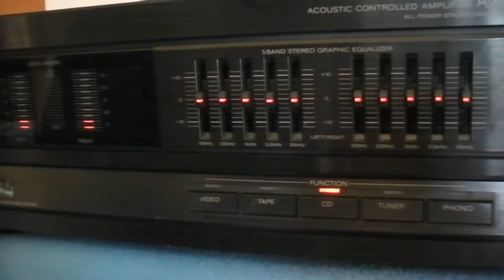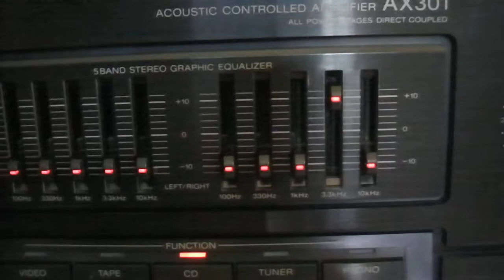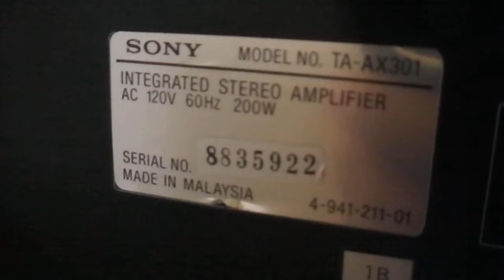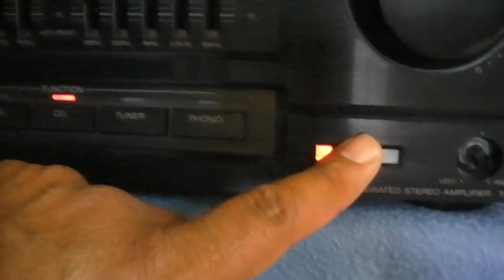Sony TA-AX301 Amplifier (sn8835922)